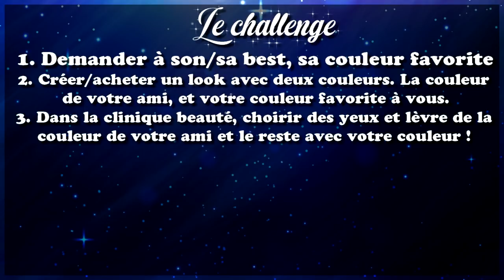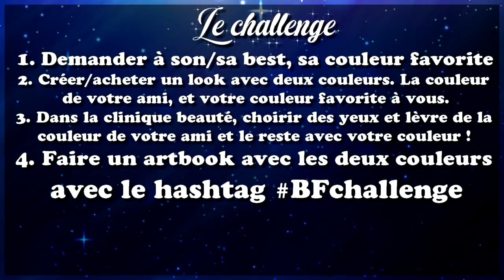BF CHALLENGE SUR MSP ! A faire avec sa best ! :)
LAURENT MURATOT
10 rue Charles Richet
57050 METZ

💬 Musical.ly : quinzelyoutube

🎮 MSP : Quinzel Youtube
🎮 ID Origin : LauraGaming_YT
🎮 Roblox : QuinzelYoutube

💲 Hiko - 54o 💲
💲 Charlhulk - 215€ 💲
💲 Mimi - 82€ 💲

💻 MON MATÉRIEL :
Ordi : monté moi-même
Webcam : Logitech c920
Casque & micro : Logitech G933
2 écrans : HP & télé samsung